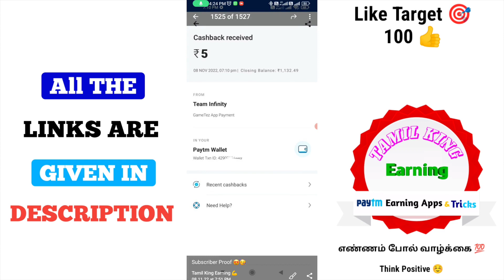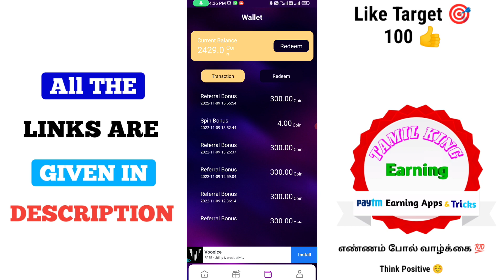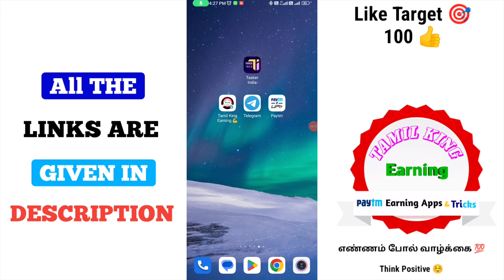₹20 Earn Paytm Cash in Tamil || Best Paytm Earning App 2022 || Money Earning Apps Tamil 2022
➡️️ Spin & Earn

➡️️ Scratch & Earn

🎦 இந்த வீடியோ உங்களுக்கு பயனுள்ளதாக இருந்தால் உங்களுடைய 👬 நண்பர்களுக்கும் இந்த வீடியோவை பகிர்வதன் மூலம் அவர்களும் உங்களைப் போன்று பணம் சம்பாதிக்கலாம் நண்பா!